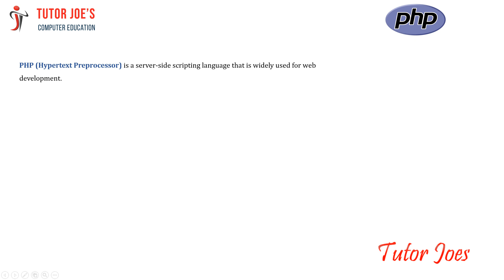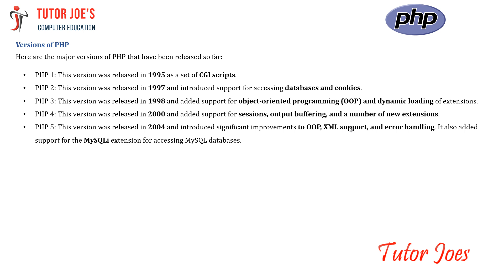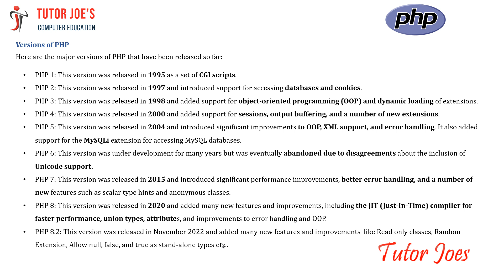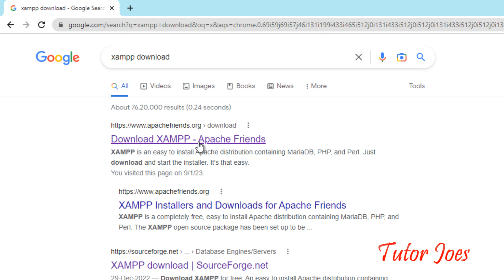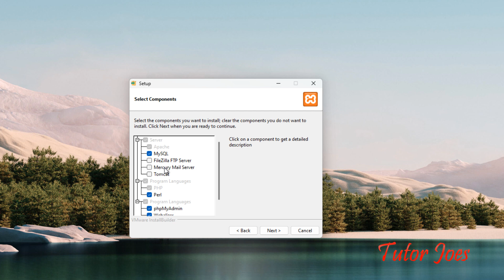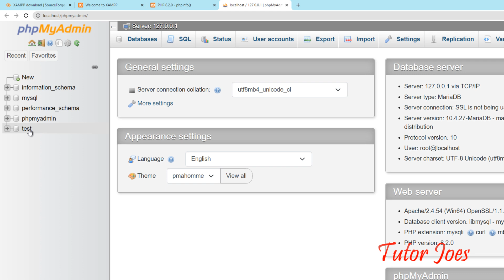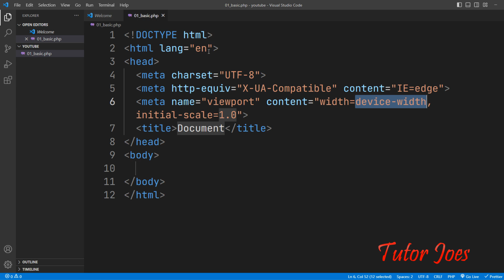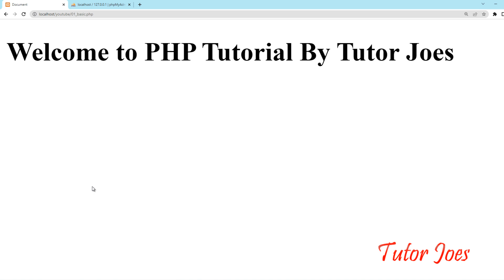Introduction of PHP | PHP Complete Tutorial in Tamil | Part-1 | Tutor Joe's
Install XAMP in Windows OS
PHP introduction